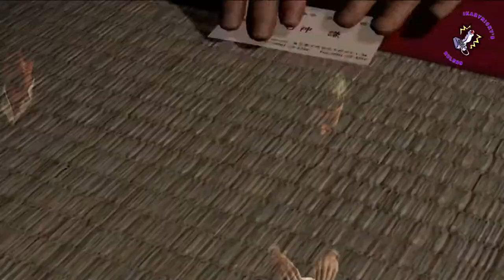Ninja Gaiden 3 Razor's Edge All CutScenes 1080p